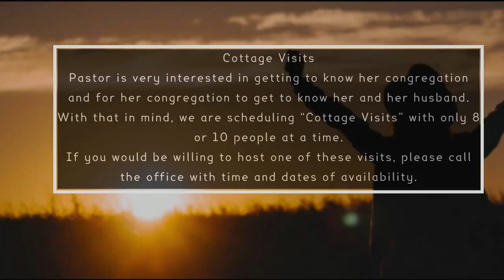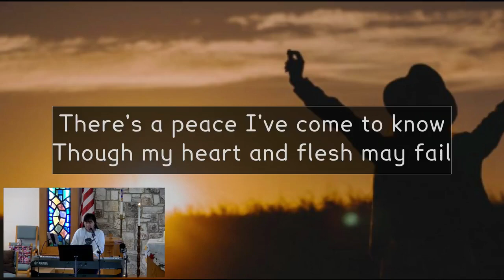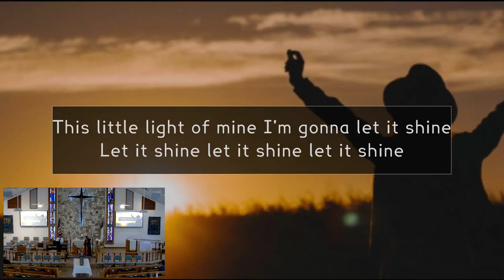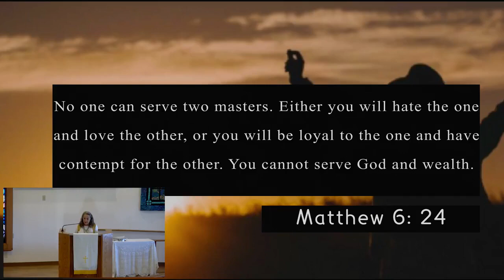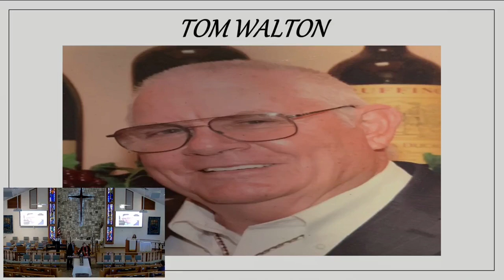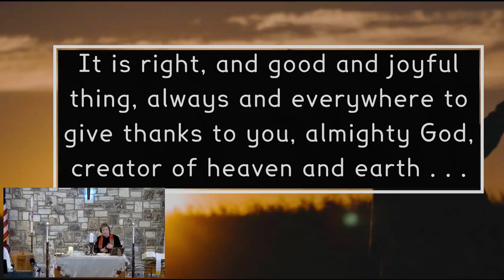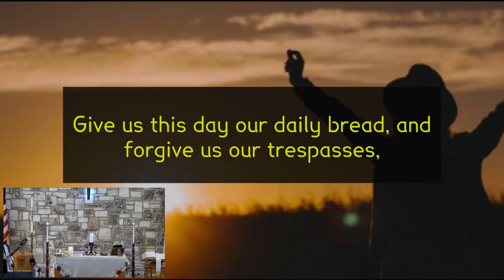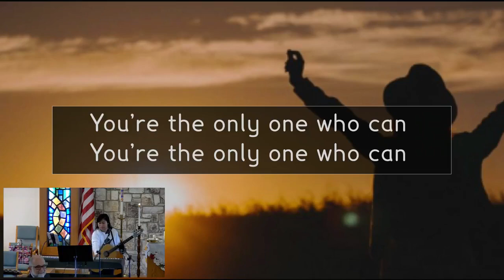November 7 2021 It's a Wonder-FULL Life; Looking In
We continue our sermon series "It's a Wonder-FULL Life" with "Look In". We also remember and honor the saints who have gone on before us over the past year on this All Saints' Sunday.